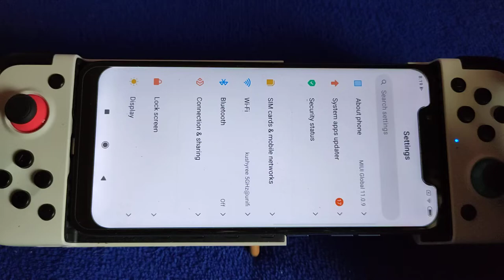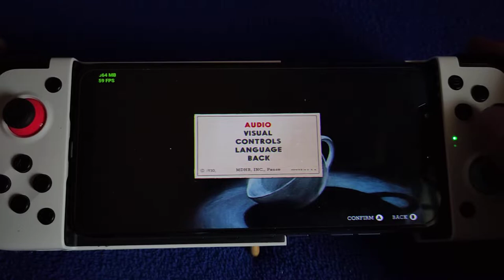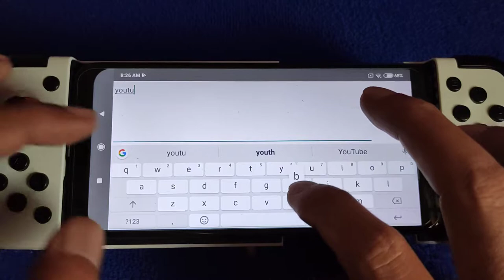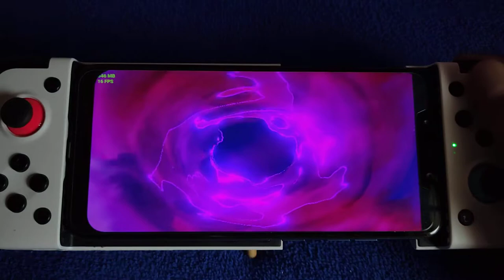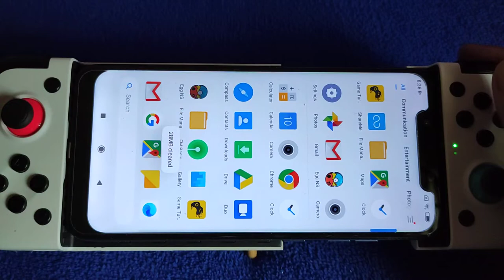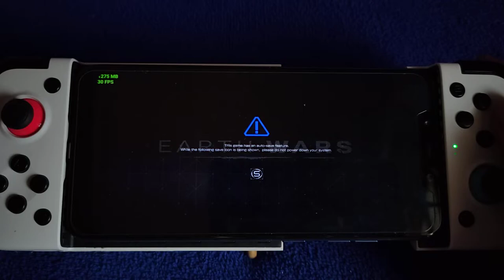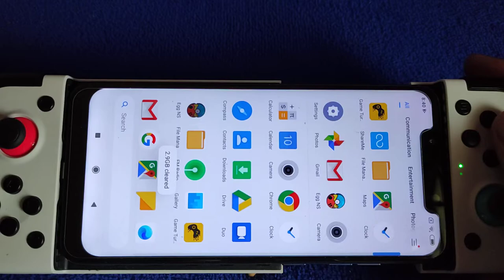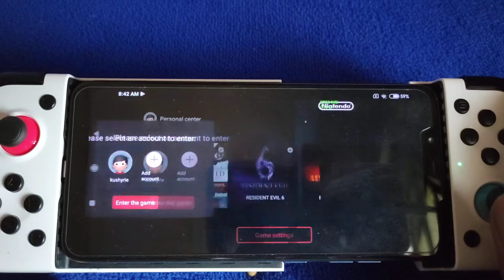Egg NS Emulator for android | Test a few nintendo switch game